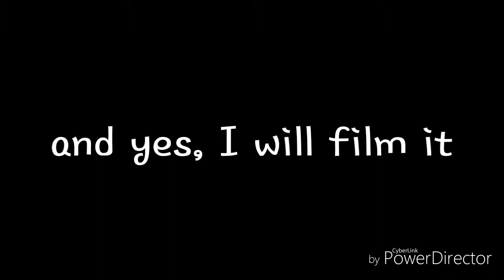UPDATE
i lied, sorry